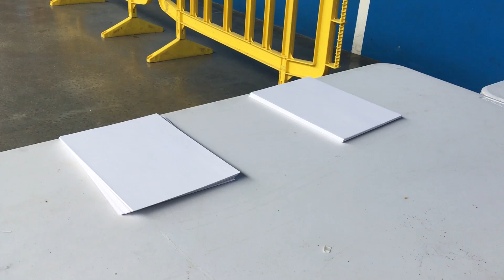Kolore festa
Jaietako azken egunean, gaztetxo batu dira frontoian. Margolari lanetan aritu dira eta ekitaldiaren amaieran, jatekoa eta edatekoa banatu dute partehartzaile guztien artean. Zozketa baten bitartez ere opari ugari banatu dituzte.